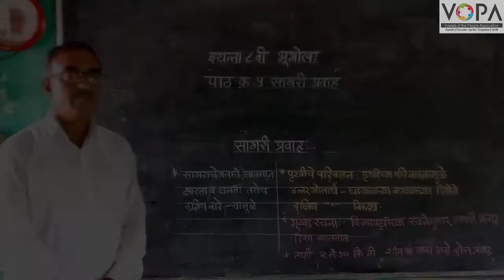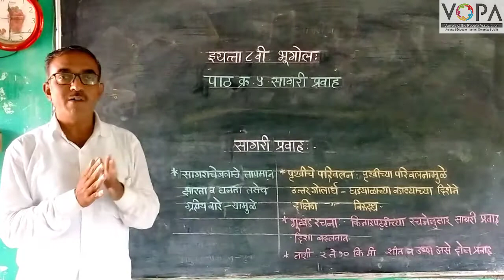8th | Geography | Chapter 5 | सागरी प्रवाह | V2 | V-School